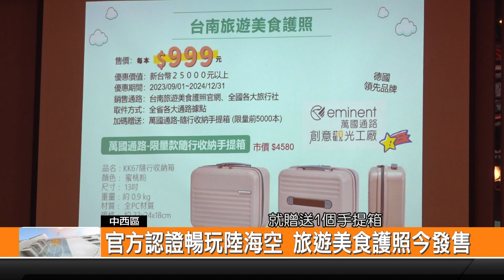官方認證暢玩陸海空 旅遊美食護照今發售---新永安新聞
響應明年臺南400，在地知名旅行社串聯臺南旅遊相關產業，推出臺南旅遊美食護照，在今日正式發行，超過6百家店家提供優惠，希望帶動2024臺南觀光熱潮。